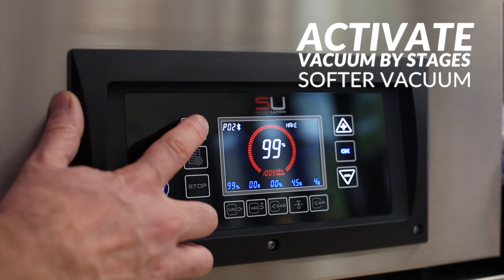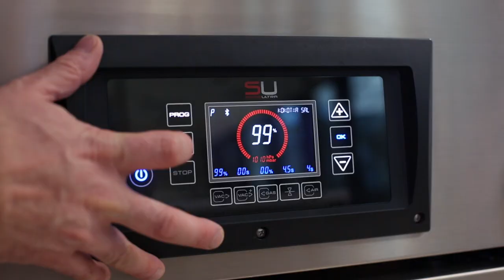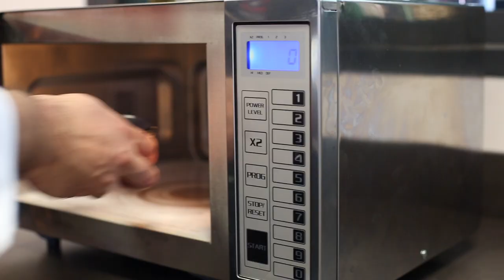Hake with kokotxas, parsley sauce and clams